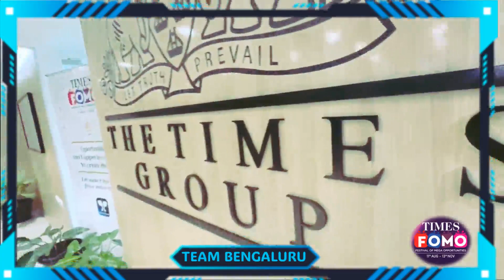Winning Dance Performance 🎭 with Office folks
Winning Dance Performance 🎭 with Office folks @Krrrishrocks

4000 watchtime hours
Watchtime hours kaise badayein